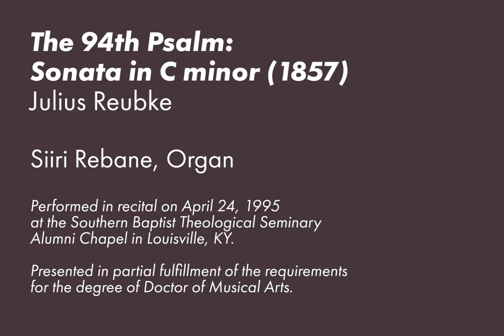The 94th Psalm: Sonata in C minor (1857) by Julius Reubke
0:00 Opening
0:35 I. Grave - Larghetto
8:28 I. Allegro con fuoco - Grave
13:15 II. Adagio - Lento
20:45 III. Allegro - Più mosso - Allegro assai

The 94th Psalm: Sonata in C minor (1857)
Julius Reubke, Composer
Siiri Rebane, Organist

Julius Reubke was born on March 23, 1834, in Hausneindorf; the son of Adolf Reubke, a prominent organ-builder in Germany. He studied piano at the Berlin Conservatory with Theodor Kullak and composition with Adolf Marx. Later he went to Weimar, where he studied with Franz Liszt. Although Reubke died at the very young age of 24, his two sonatas—one in C minor for the organ, and one in B flat minor for the piano—are masterpieces of the German Romantic style. They both show a great deal of influence from Liszt. Reubke's Sonata for Organ was inspired by nine verses from Psalm 94. Michael Gailit writes in the April 1992 issue of Diapason:

"For Liszt and Reubke, program music means that the work is based on something outside music (in this case a text), which inspires the musical ideas of the work. However, the progress of the work does not follow the plot, but rather depicts an absolute musical form. This does not preclude large parts, and even details, from conjuring up a picture of the text."

The Sonata's sections are based on die same theme, yet it does not become tediously repetitious. The whole basic idea of the Sonata is found in the first seven measures. The main motive — semitone plus third — is characteristic of the neo-German School. Reubke's Sonata sets high technical demands on the performer, but as Walter Buszin writes in the Foreword to the Peters edition, "his music is not merely splashy and technical; in fact, its technical character is part of its substance and essence."

Performed in recital on April 24, 1995 at the Southern Baptist Theological Seminary Alumni Chapel in Louisville, KY.

Presented in partial fulfillment of the requirements for the degree of Doctor of Musical Arts.